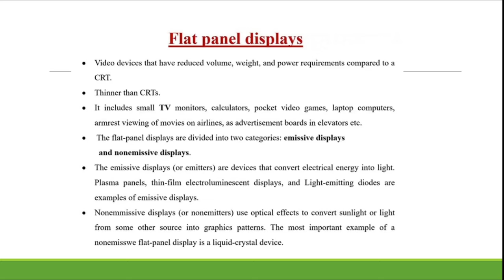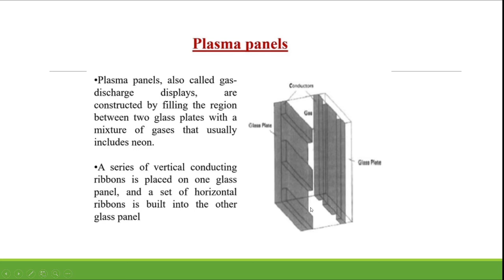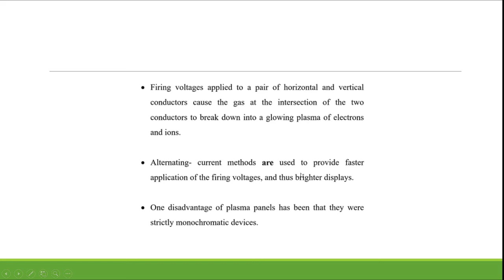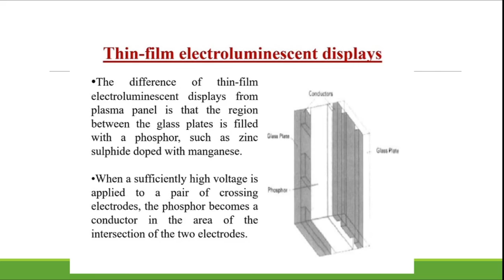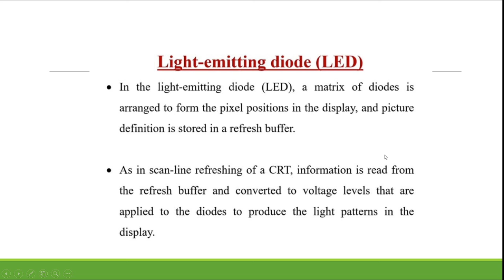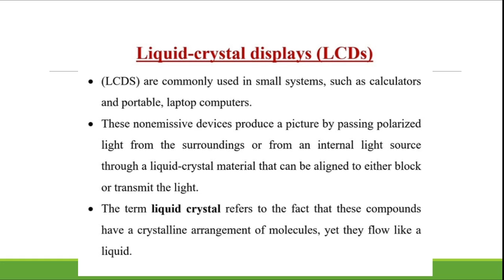Module 1 lec 6 :Flat panel display